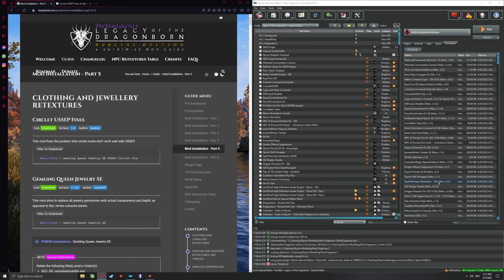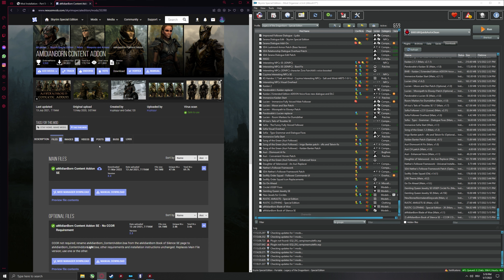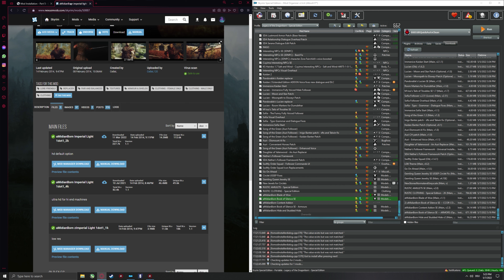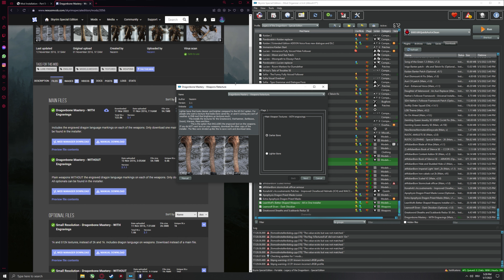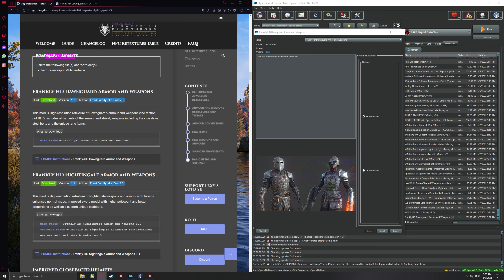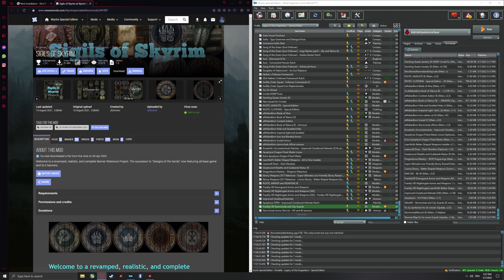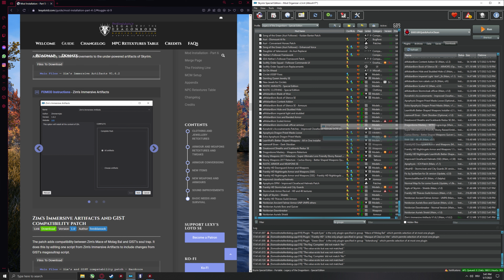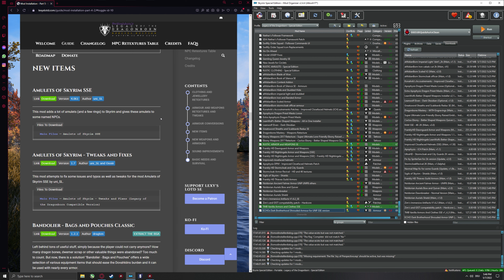Skyrim Special Edition Modding Guide #16: Lexy's Legacy of the Dragonborn - Mod Installation Part 5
Hello Guys and Welcome to Alkosh Gaming,

I was going to do a new fresh Skyrim installation by using Lexy's Legacy of the Dragonborn Modding Guide, so I thought that it would maybe help some of you to see how its done (or more accurate, how I do it). This is not really a tutorial on how to mod Skyrim, just a voiceless recording of how I(!) go through the guide.

Guide version : 10th, April, 2022

Timestamps:

00:00:00 Circlet USSEP Fixes
00:00:30 Gemling Queen Jewerly SSE
00:01:20 New Jewels for Circlets
00:01:42 RUSTIC AMULETS
00:02:03 RUSTIC CLOTHING
00:02:31 aMidianBorn Blade of Woe
00:02:51 aMidianBorn Book of Silence SE - CCOR Content Addon
00:04:55 aMidianBorn Content Addon SE
00:05:25 aMidianBorn Book of Silence - Armours
00:07:12 aMidianBorn Hide and Studded Hide
00:07:45 aMidianBorn Imperial Light and Studded
00:08:38 aMidianBorn Iron and Banded Iron Armor
00:09:04 aMidianBorn Scaled Armor
00:09:35 aMidianBorn Stormcloak Officer Armour
00:10:03 Konahrik's Accoutrements Patches
00:10:35 Apophysis Dragon Priest Masks SE
00:11:16 LeanWolf's Better-Shaped Weapons SE
00:12:08 Elven Weapons for Silence SE
00:12:42 Greatsword Sheaths and Scabbards Redux SE
00:13:10 Dragonbone Mastery - Weapons Retexture
00:14:00 Ebony Weapons 2017 Retexture
00:15:55 RUSTIC ARMOR and WEAPONS SE
00:16:42 Frankly HD Dawnguard Armor and Weapons
00:18:03 Frankly HD Nightingale Armor and Weapons
00:19:35 Improved Closefaced Helmets
00:19:50 Apophysis DPM - Imrpoved CLosefaced Helmets Patch
00:20:20 Frankly HD Stormcloak and City Guards
00:21:15 Stormcloak Armor Revival
00:21:53 Sigils of Skyrim - Shields
00:22:49 Frankly HD Thieves Guild Armors
00:23:40 Noldorian Ancient Falmer Armor - UNPB
00:24:40 Noldorian Auriels Bow and Quiver
00:24:58 Noldorian Dawnbreaker
00:25:37 Noldorian Auriels Shield
00:25:58 Zim's Immersive Artifacts
00:26:25 Zim's Immersive Artifacts and GIST Compatibility Patch
00:26:46 TMB Vanilla Armors and Clothes SSE
00:30:16 Echos Dark Brotherhood Shrouded Armour for UNP SSE Version

➥PC Specs:
GPU: ZOTAC GAMING GeForce RTX 2080 Ti ArcticStorm
CPU: Intel i9-9900KF 3,6 GHz-5,1 GHz
Mainboard: MSI Z390 A-Pro
RAM: 4x16GB CORSAIR DOMINATOR DRAM 3.200 MHz C16
CPU AIO: Corsair iCUE H150i ELITE CAPELLIX
Case: Thermaltake Core P8 Big Tower
Fans: 13x Corsair iCUE QL120 RGB
PSU: BeQuiet Straight Power 11 850W

GPU Custom-Waterloop:
Pump: Alphacool VPP755 V.3
Tank:   Alphacool D5 250mm Acetal
Radiator: Alphacool NexXxoS XT45 Full Copper 480mm
Soft-Tube: Alphacool AlphaTube HF 13/10